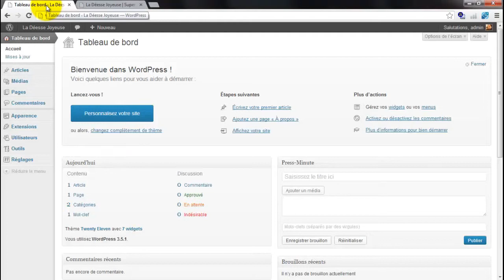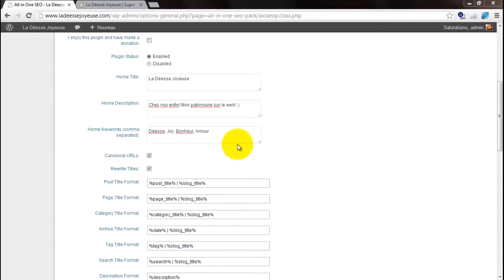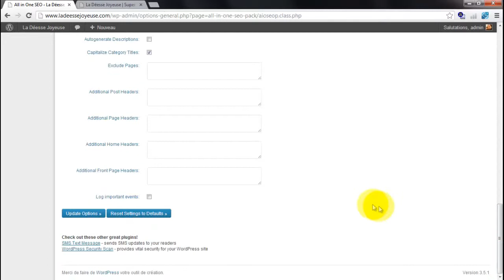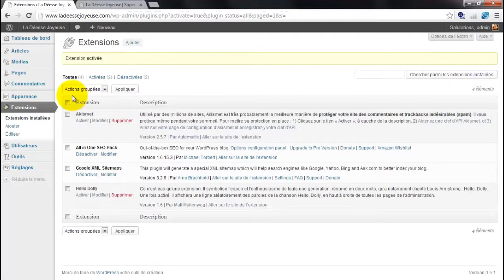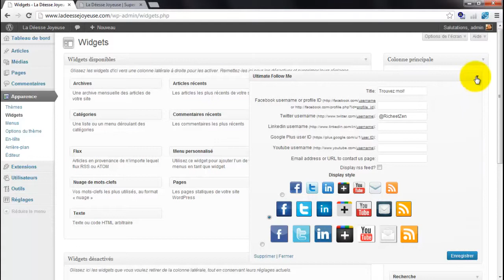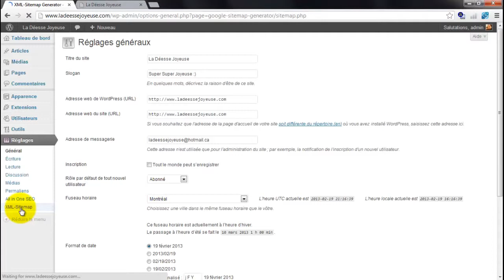Comment installer un plugin Wordpress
Comment installer un plugin Wordpress — voici une vidéo et des instructions pour apprendre comment installer un plugin Wordpress.